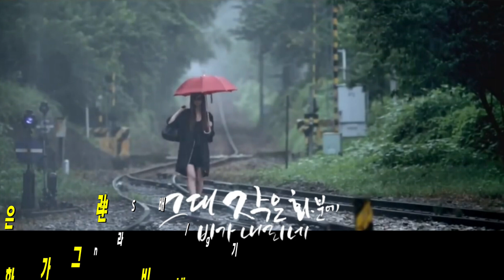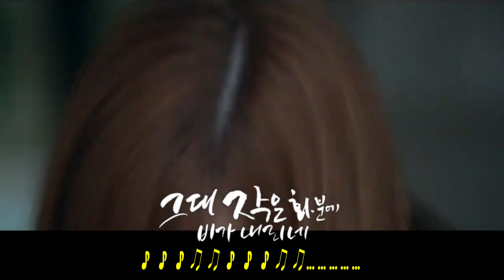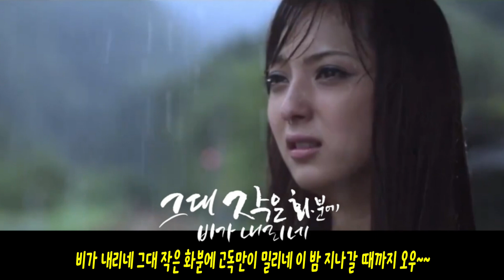그대 작은 화분에 비가 내리네 / Song 배따라기, 영상제작 NANA 가사 첨부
그대 작은 화분에 비가 내리네 / Song 배따라기

비가 내리네 그대 작은 화분에 잊혀졌던 기억이 떠오르네
비가 내리네 그대 떠난 마음에 슬픔만이 남았다네 견딜수 없다네
눈물 흐르네 외로운 내 마음에 그대없는 이 밤이 너무 길게 느껴지네
비가 내리네 쓸쓸한 내 마음에 그대 떠난 이 밤이 외로워 졌네 오우~~
비가 내리네 그대 작은 화분에 상처 받은 마음을 어떻게 달랠까
비가 내리네 그대 작은 화분에 고독만이 밀리네 이 밤 지나갈 때까지 오우~~
비가 내리네 그대 작은 화분에 어리석은 마음은 추억에 젖네
비가 내리네 그대 작은 화분에 고독만이 밀리네 이 밤 지나갈 때까지

비가 내리네 그대 작은 화분에 그대 떠난 이 밤이 외로워졌네
비가 비가 내리네 그대 작은 화분에 어리석은 마음은 추억에 젖네
비가 비가 내리네 오우~~  비가 내리네 오우~~
비가 비가 내리네 오우~~  비가 그대 창에 내리네 오우~
비가 내리네 비가 비가 오우~~